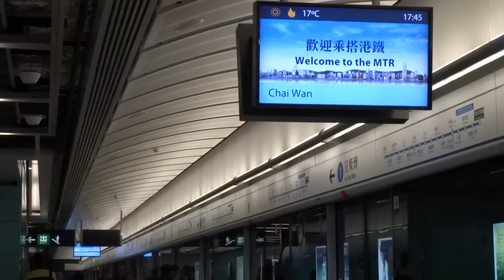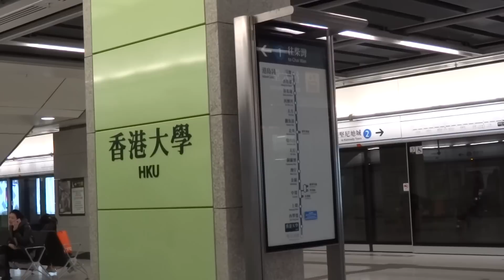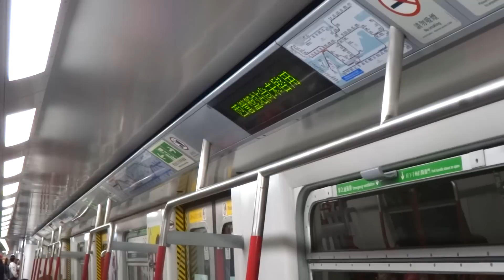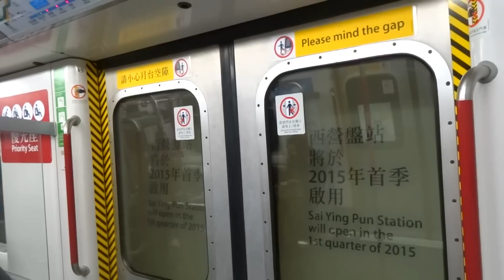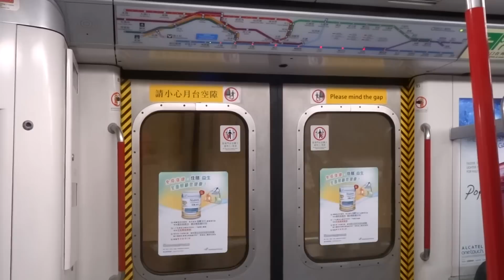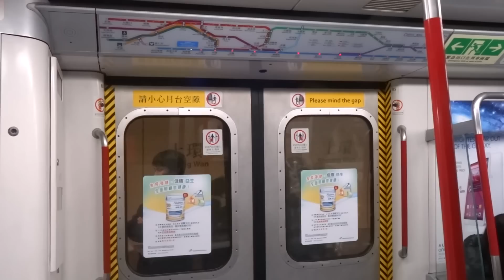【長鳴西港島】港鐵 ISL M-Train (A249/A198) 行車影片 (堅尼地城至中環)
拍攝於 3-1-2015 (六)，車序：031，本車有強勁鬼叫剎車聲

呢個鬼叫喺西港島綫未通車之前，除非唔慳電，否則都幾難叫到。而之前遊車嗰陣發現呢段路都逼到佢嘅鬼叫出嚟，咁就嚟試下啦，又真係逼得出佢平時唔係幾試到嘅嗰層鬼叫架喎